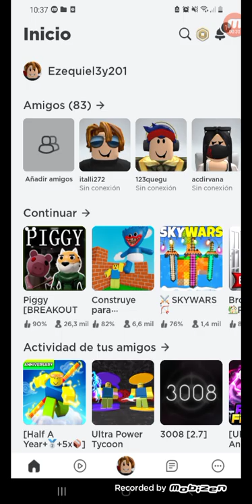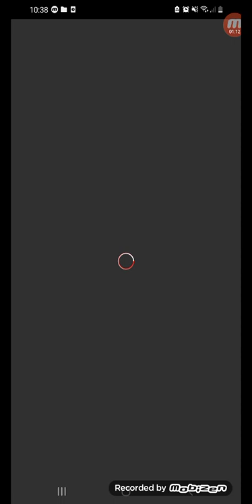20 de julio de 2022